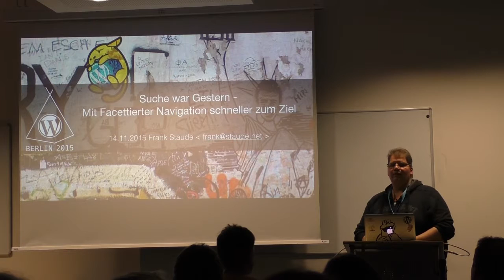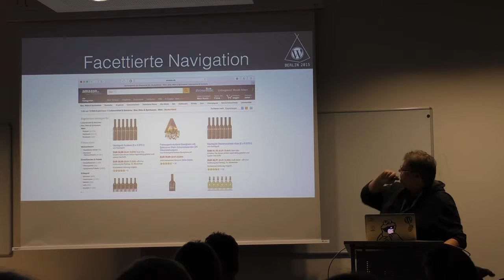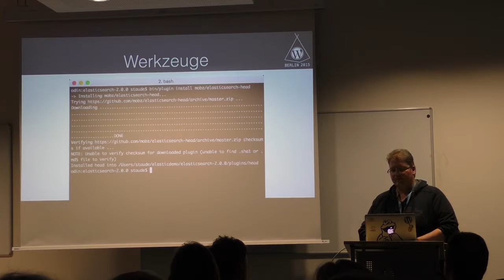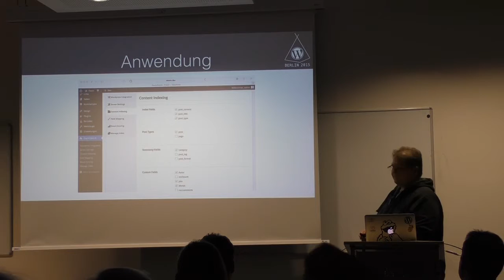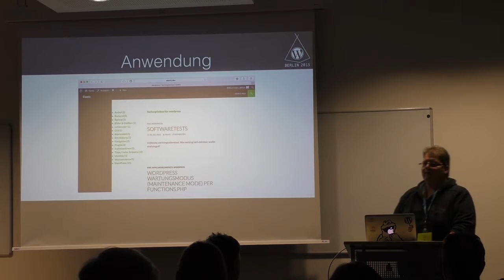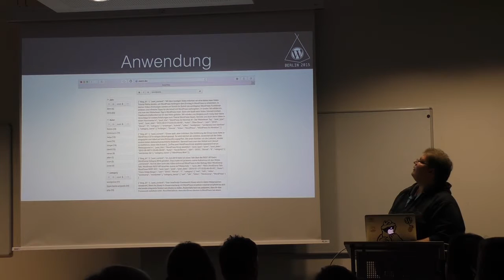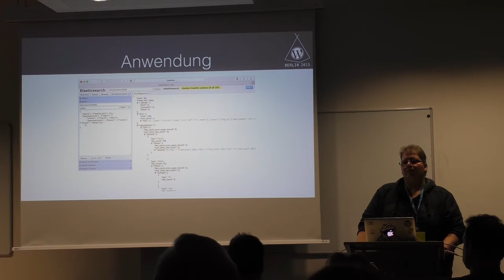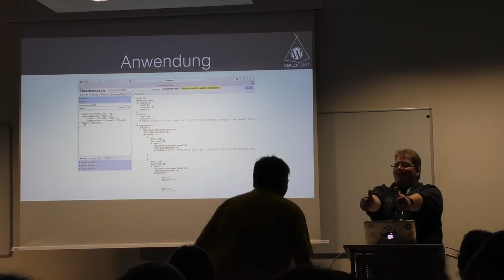Frank Staude: Suche war gestern – Mit Facettierter Navigation schneller zum Ziel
Facettierte Navigation – jeder kennt sie (z.B. von Amazon), die wenigsten wissen das die so heißt. Egal ob Shop oder Blog, ab einer gewissen Menge von Inhalten ist eine einfache textbasierte Suche nicht mehr zielführend, weil im Ergebnis noch zu viele Treffer sind. Bei einigen großen Shop (z.B. Amazon) kann man gut sehen, wie mit wenigen Klicks das Suchergebnis immer weiter verfeinert werden kann – ohne das man in einer Sackgasse landet wo es plözlich keine Treffer mehr gibt. In der Session werde ich die Facettierte Navigation vorstellen und zeigen wie man das mit Hilfe von Elasticsearch in seiner WordPress Installation nutzen kann.